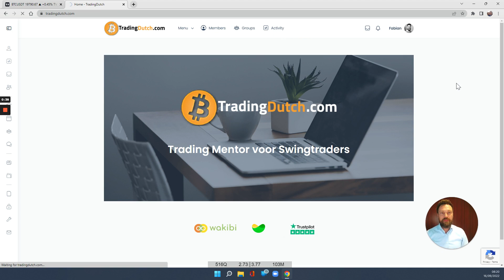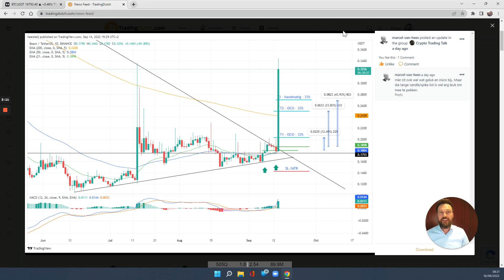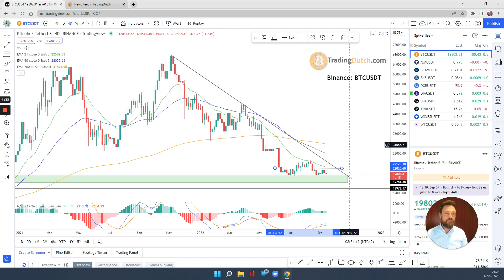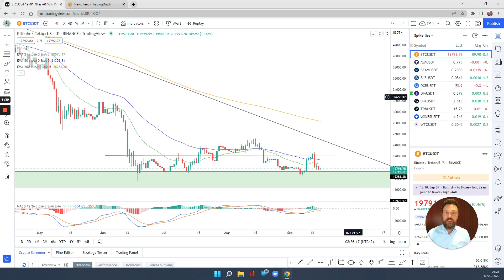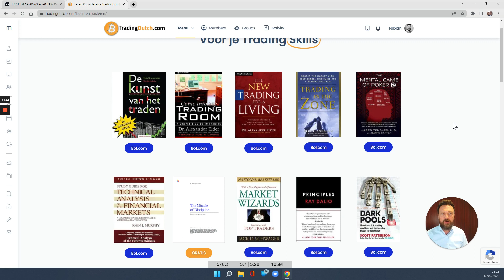Marktflits 16 September 2022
Wat te doen in de huidige cryptomarkt? Bekijk het in deze Marktflits. Inclusief een prachtige prestatie van een van de leden van TradingDutch, vanuit de lijst met mooi cryptomunten om in te handelen op dit moment!